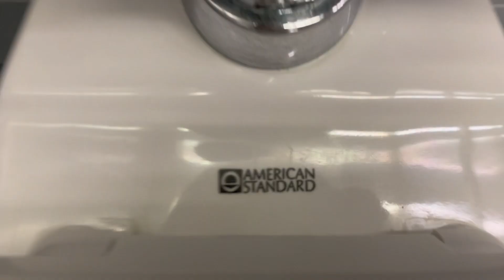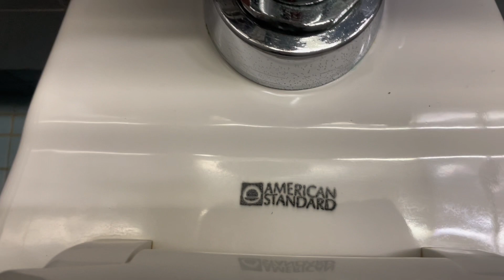Sam Houston State University Mens Restrooms (Dan Rather Communication Building)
These Restrooms each feature light blue tile walls and blue square tile floors and has a 1980s Retro look to it. Also has really nice lighting too. They come with American Standard fixtures that have a badge with a block on the side of the logo. The toilets and urinals here are Awesome as expected, but you’ll notice some squares with a more turquoise color on the side of the toilets that marked where another toilet used to be. The lavatories are also interesting as they feature a pipe on both sides and a giant square.

Total Fixtures in the Restroom(s):
4 1980s American Standard Allbrook Urinals
2 1980s American Standard Cadet FV Toilets

Overall Rating - ⭐️⭐️⭐️⭐️